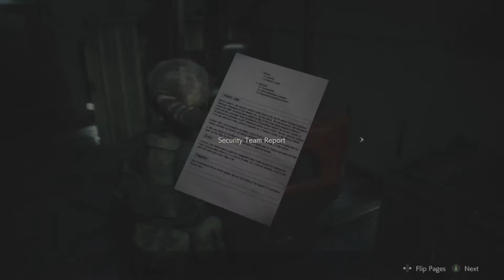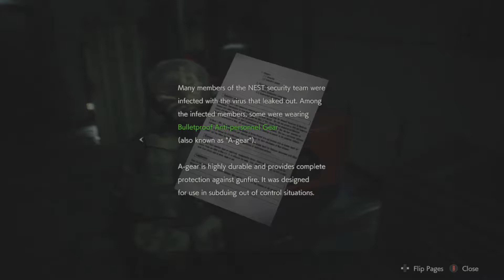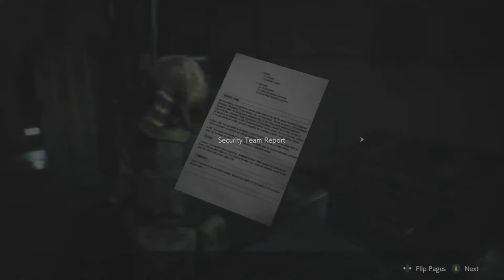Resident Evil 2 Ghost Survivors Part 4 Solider Boy!!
Hello!! Superdean here and welcome back to Part 4 of Resident Evil 2 Ghost Survivors!! Well, it's time for the last Ghost Survivor the solider and the hardest one!! but don't worry I have my lucky Racoon on my head so I'm ready for anything!!!